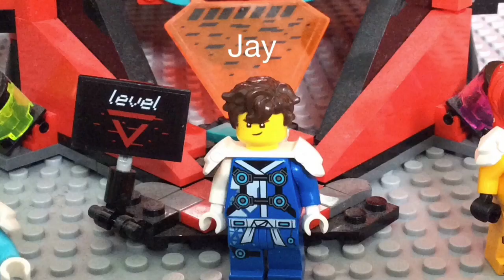Lego Ninjago Game Over episode 10: Emperor Unagami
The ninja face the final boss of prime empire

. Overworld
. Killers
. Heartbreaking